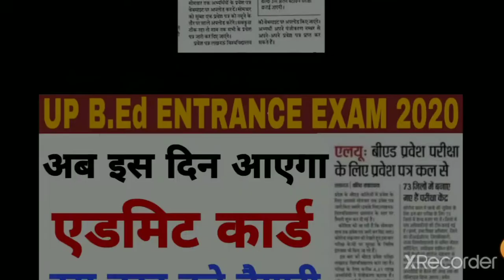कल जारी होगा बीएड प्रवेश परीक्षा का एडमिट कार्ड